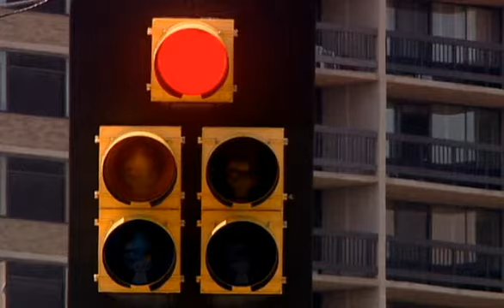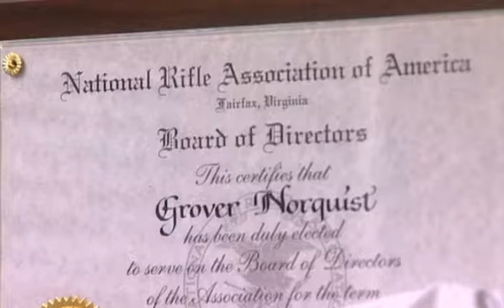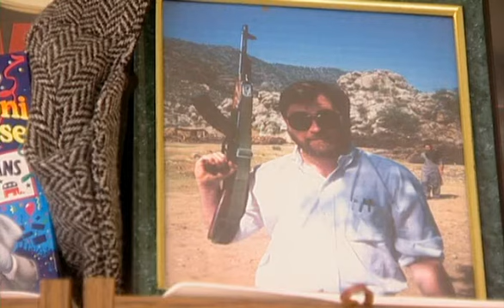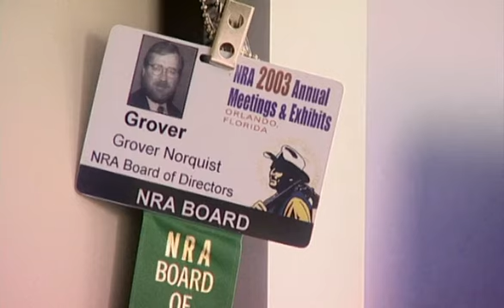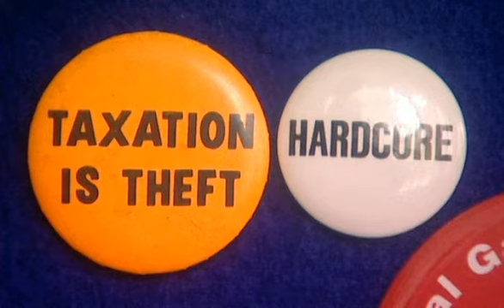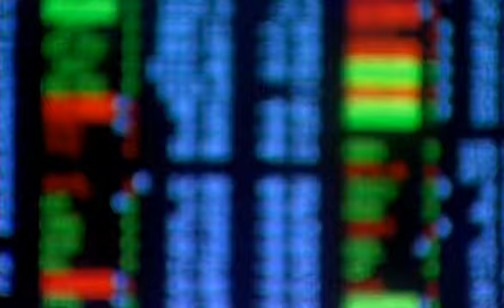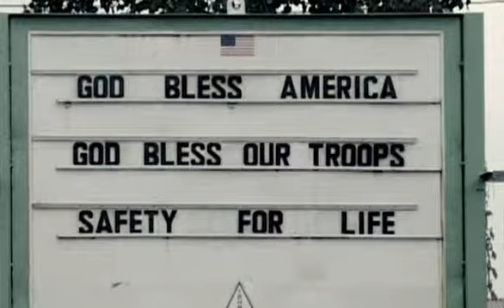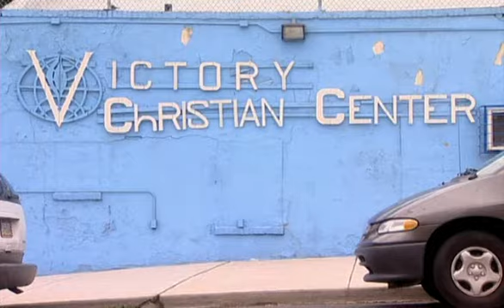Озабоченность статусом 1 ( Status anxiety 1 ) - Часть 3/4